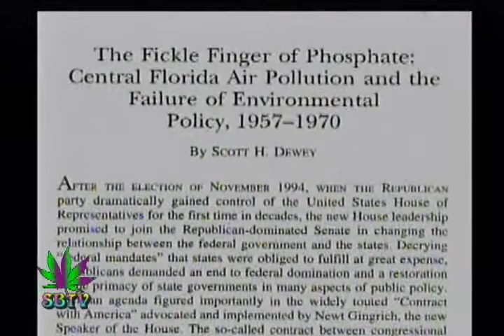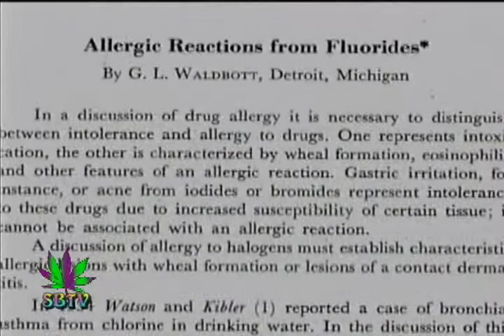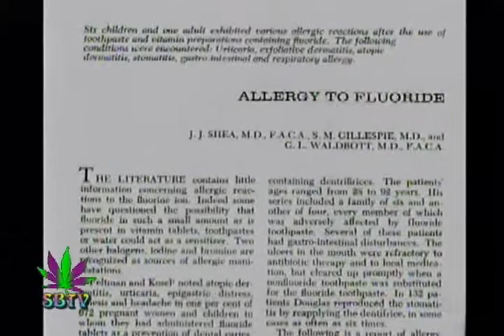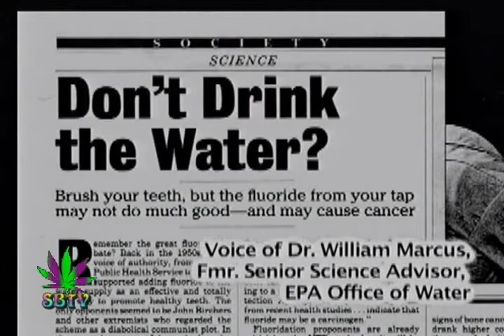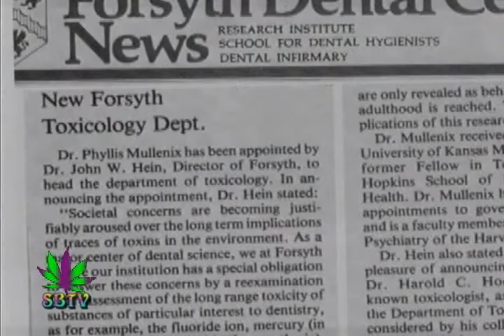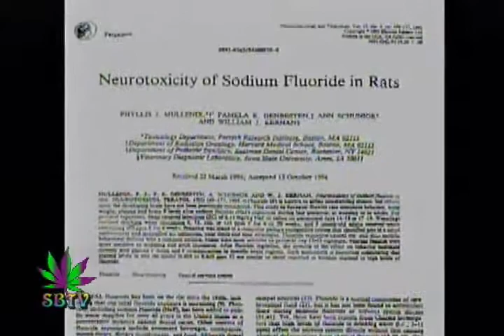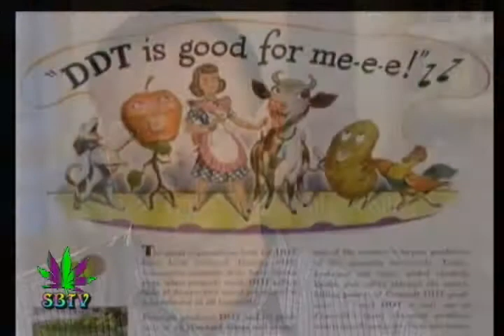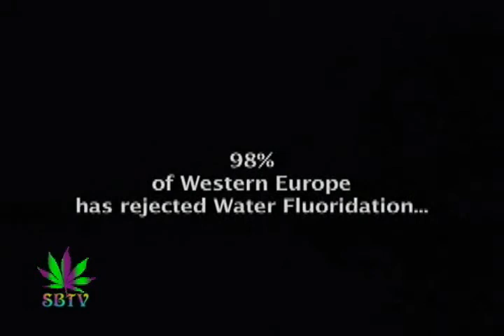Fluoride Deception! In H2O & Nuclear Bombs? 3/3.avi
Season 4 - Episode 47. Original air date 08-14-08. This episode features an educating discussion about our toxic environment.  The American people are totally in the dark concerning the truth about Fluoride and the Manhattan Project. Could the Atomic Energy Commission and the American Dental Association be behind this fraudulent information blackout? The Population Reduction Agenda is in action with intent. If you are unfamiliar with the Georgia Guidestones, then welcome to our nightmare. It is time to wake up and do something before the open door of opportunity shuts forever. So for now, tune in for a diverse dialogue with the Department of Freedom. Most certainly, programs like this will give you a reason to STOP BITCHING START A REVOLUTION! Stop Bitching Start A Revolution is a weekly local access Tv program hosted by Psilly Way-out Willy, and Buzzy Zipwak. Together, the two bond as brothers from other mothers in order to create the core of the Department of Freedom. The D.O.F. is committed to exposing the Drug War as a scam, with the means to militarize our local police forces, and to use the ignorant in our society to create laws in order to bring in The New World Order. While the Police State rises, and liberties erode, you can count on "The Department of Freedom" to put the middle finger on important issues concerning us all. It's time to STOP BITCHING START A REVOLUTION! Hemp for Victory once again people! Peace to you! Psilly Willy